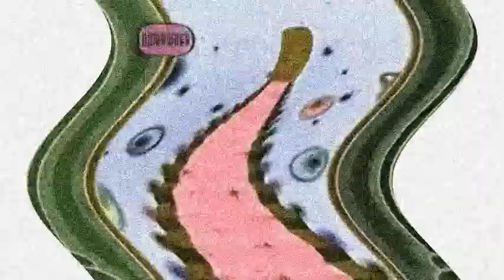[16.01.2018] АШЫМЫШАМ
Round 4 of Domashnie Skazki tennis